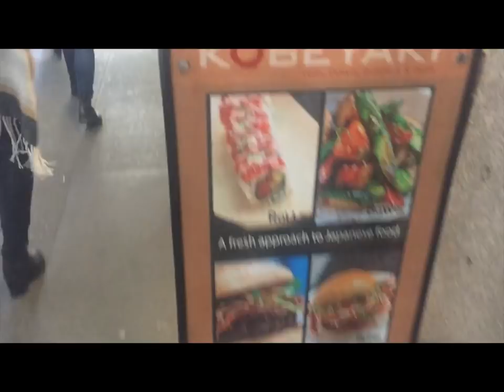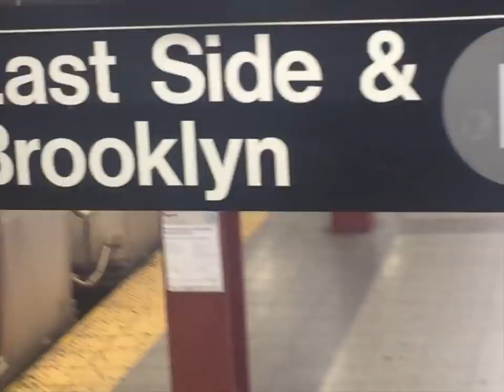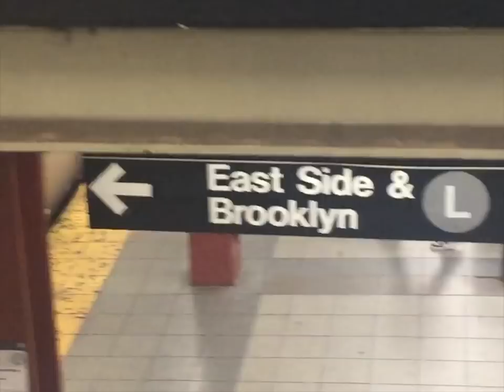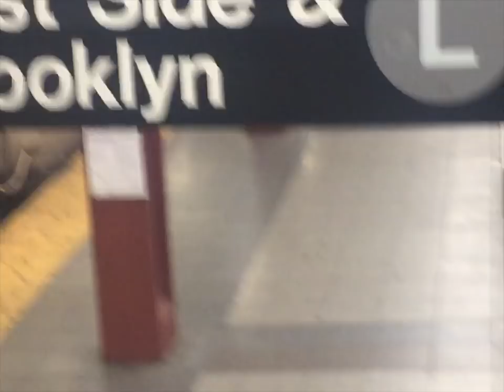Vlogmas Day 4 - Socks on a Train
December 4th. I spent some time trying to see how much I actually knit during my commute home from work.